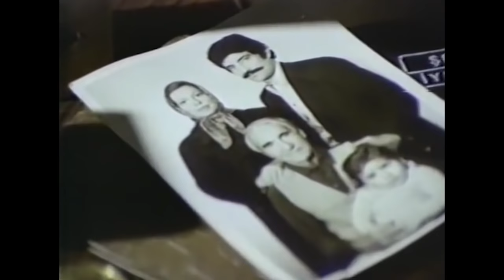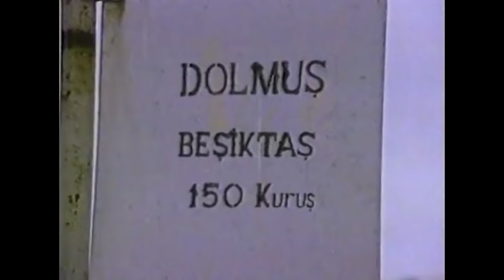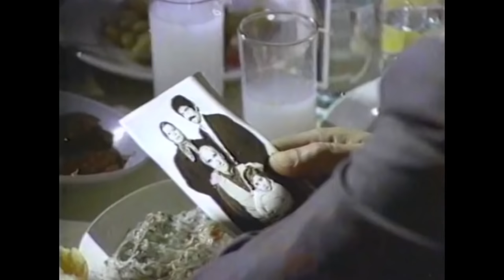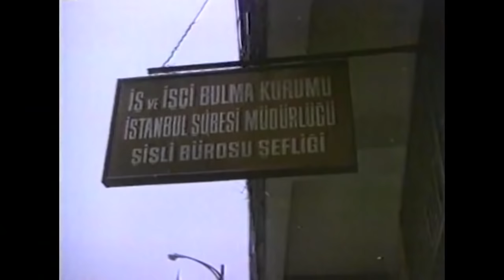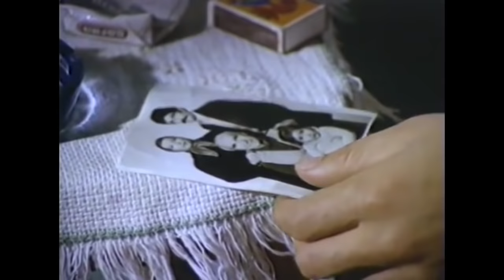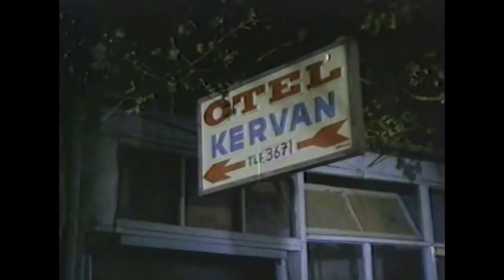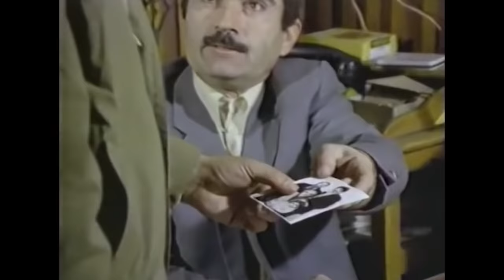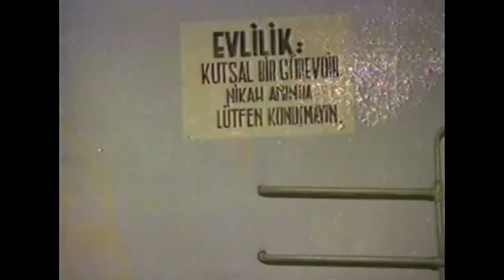Askerin Dönüşü | Kadir İnanır Eski Türk Filmi Full İzle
Askerin Dönüşü Filmin Konusu:

Film, askerdeyken bir adamı öldüren Ali’nin yaşadığı vicdan azabını anlatır. Ali, terhisine üç gün kalmış bir askerdir. Bir ihbar üzerine yapılan kontrol sırasında arabasını durdurmayan kaçakçı İbrahim’i öldürür. Terhis olup İstanbul’a dönerken trende İbrahim’in cenazesini memleketine götüren ailesiyle karşılaşır. Ali, İstanbul’da annesiyle nişanlısına kavuşsa da şehirde her şey değişmiştir. Etrafındaki değişime ayak uyduramayan Ali, İstanbul’u terk eder ve İbrahim’in ailesini aramaya başlar.

Askerin Dönüşü Oyuncuları

Yapımı : 1974 - Türkiye
Tür : Dram
Süre: 75 Dak.
Yönetmen : Zeki Ökten
Oyuncular : Kadir İnanır ,  Bülent Kayabaş ,  Güler Ökten ,  Hüseyin Kutman ,  Selma Güneri